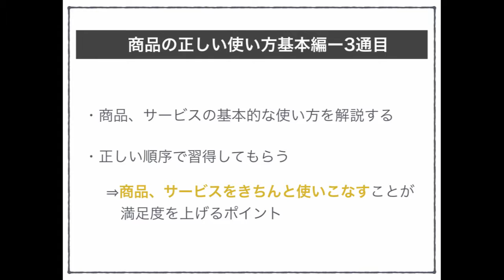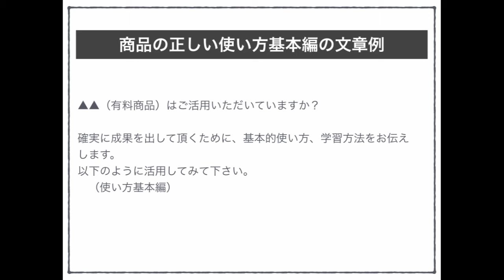【サポート型ステップメールテンプレート3通目】商品の正しい使い方基本編